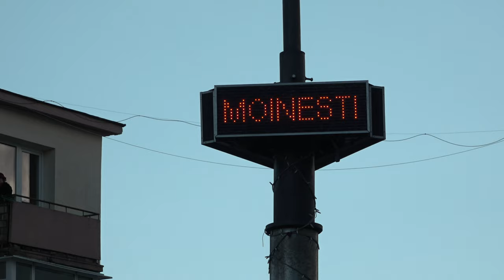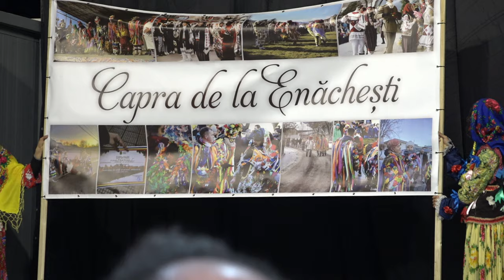MOINESTI - Festivalul de Datini Traditii si Obiceiuri - partea I FILMARE EXCLUSIVTV 4K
MOINEȘTI, județul Bacău - Festivalul de Datini Tradiții și Obiceiuri - partea I FILMARE EXCLUSIVTV 4K.

Cu stimă,
echipa Exclusiv

Vizionare plăcută !